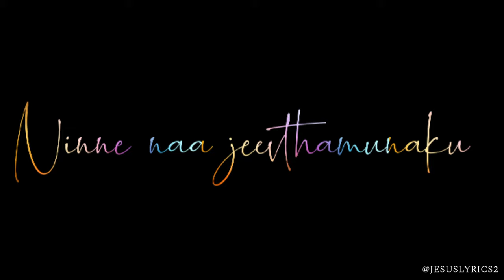NINU POLINA VAREVARU (నిను పోలిన వారెవరు) Benny Joshua |Telugu Christian Song (Official Lyrical Vide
NINU POLINA VAREVARU (నిను పోలిన వారెవరు) Benny Joshua |Telugu Christian Song (Official Lyrical Video)
. COMMENT YOUR FAVORITE SONG
Amazing
Blessed
Hip hop
Praise
Worship
Songs with Lyrical videos
Languages :
English
Hindi
Telugu
Tamil
Kannada  etc...

(Note We don't have own audio files or Video Graphics)
Original song 👇